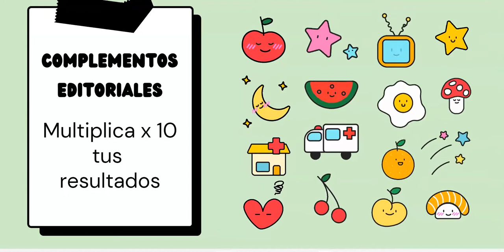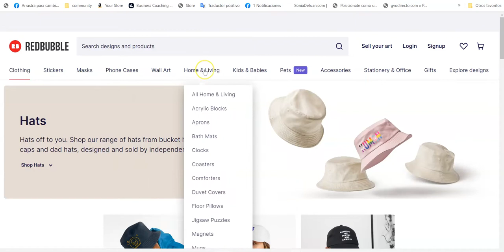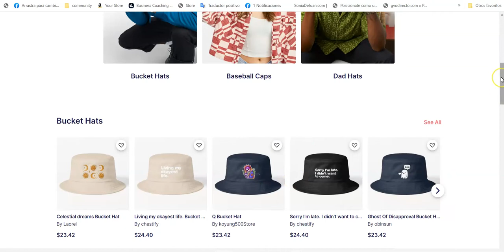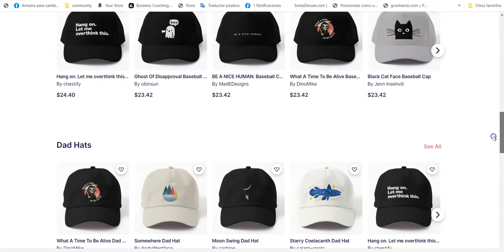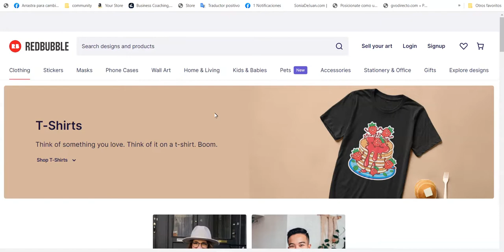Aumenta ingresos x 10 incluso si eres novato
TE DOY LA MAS CORDIAL BIENVENIDA A ESTE NUEVO VIDEO.
Te mostraré en vivo y en directo los factores para multiplicar x 10 tus resultados, este es un contenido  MUY BUSCADO y que muy pocos  creadores de contenidos  estan implementando (escritores, infoproductores, youtubers, etc)

 Este es un tema interesante,  muchos secretos que pocos creadores de contenido conocen.